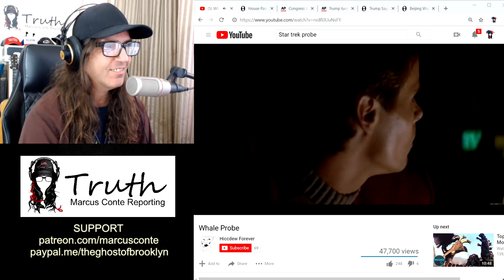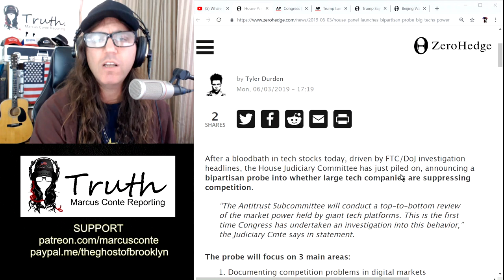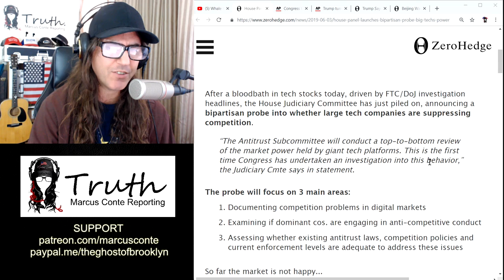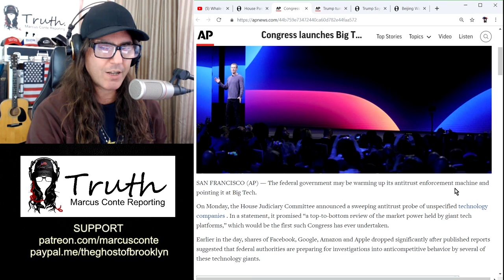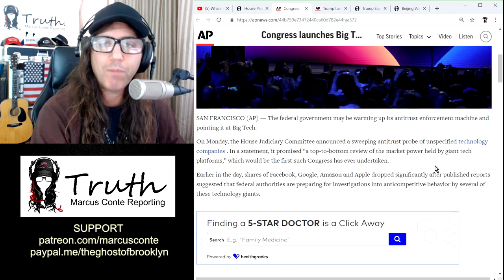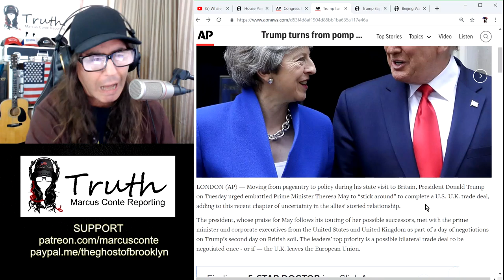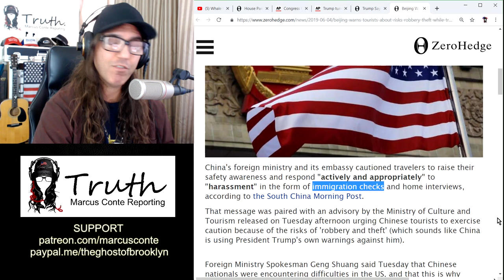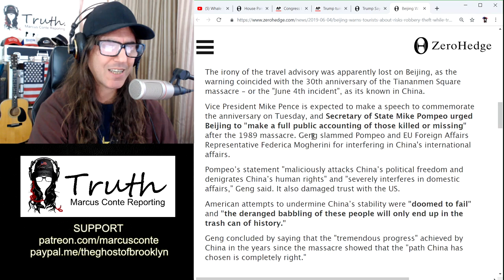Congress Follows Trump's Lead In Big Tech Antitrust Probe; Plus, China Tensions, Brexit Scam